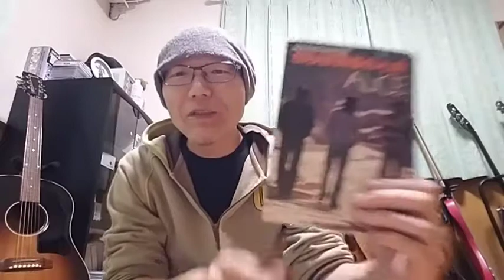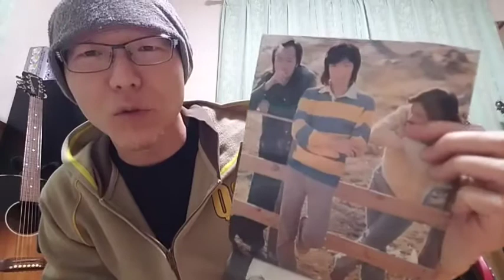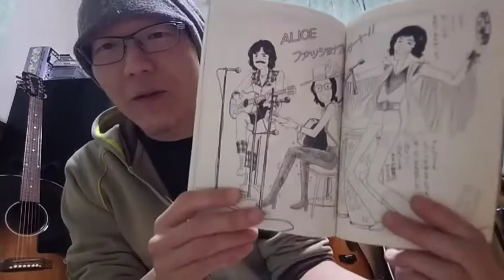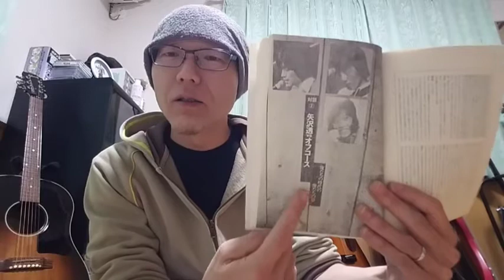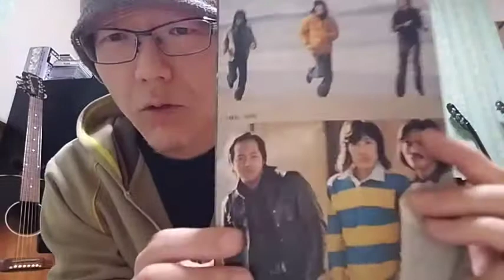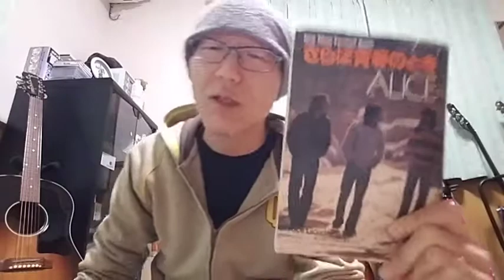月ちゃんからもらったアリスの古本の紹介😃 タムランチのくっちゃべりバー🍸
このアリスの古本、カバーやるにも役立つんですよー😃
内容も興味深いですし😁
タムランニーもたくさんアリス本持ってまして、わたしのアリスウンチクはそれで出来ております😅